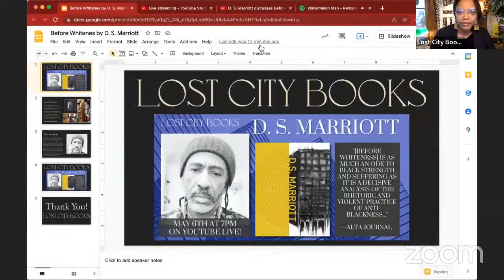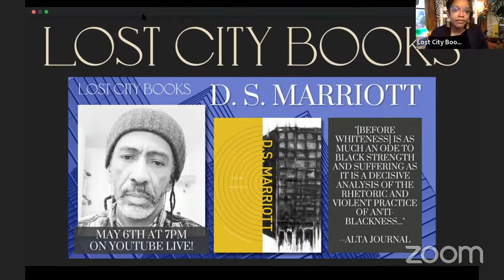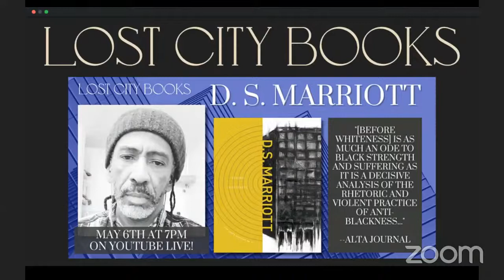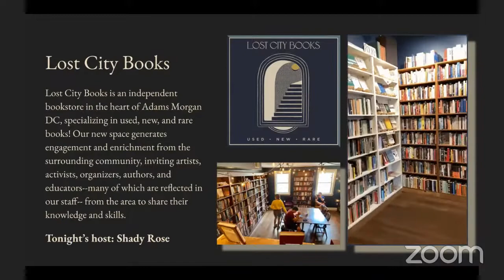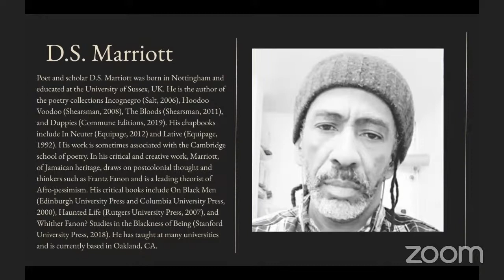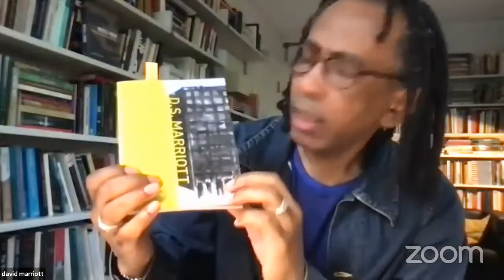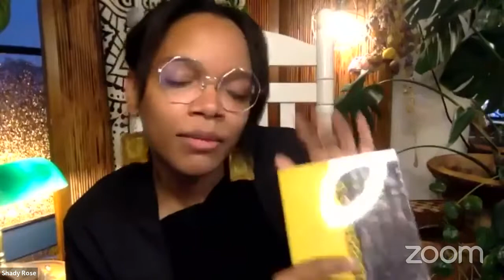D. S. Marriott discusses Before Whiteness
Join us in welcoming D. S. Marriott as he discusses his collection, Before Whiteness!

About Before Whiteness:

A searing indictment of anti-Black social and political violence by British Jamaican poet and leading scholar of Afro-pessimism D.S. Marriott.

A book that turns Blackness into a question of reading, seeking to destroy and reimagine the various traditions of inscribing and decoding Blackness in poetry, Before Whiteness draws on a sweeping range of references from medieval Beowulf to contemporary UK grime. Born in Britain but now living in the U.S., Marriott trains his analytical gaze on grim American subjects like the Middle Passage and lynchings, yet also finds inspiration in African American poets and artists. The book ends with “Another Burning,” a mournful elegy for the victims of the 2017 Grenfell Tower fire in London and stirring rebuke of the structural racism of contemporary UK society. With its critical transatlantic perspective, Before Whiteness provides poetic resistance to the injustices experienced by people of color in the postcolonial Anglophone world.

Poet and scholar D.S. Marriott was born in Nottingham and educated at the University of Sussex, UK. He is the author of the poetry collections Incognegro (Salt, 2006), Hoodoo Voodoo (Shearsman, 2008), The Bloods (Shearsman, 2011), and Duppies (Commune Editions, 2019). His chapbooks include In Neuter (Equipage, 2012) and Lative (Equipage, 1992). His work is sometimes associated with the Cambridge school of poetry. In his critical and creative work, Marriott, of Jamaican heritage, draws on postcolonial thought and thinkers such as Frantz Fanon and is a leading theorist of Afro-pessimism. His critical books include On Black Men (Edinburgh University Press and Columbia University Press, 2000), Haunted Life (Rutgers University Press, 2007), and Whither Fanon? Studies in the Blackness of Being (Stanford University Press, 2018). He has taught at many universities and is currently based in Oakland, CA.

Before Whiteness is available at Lost City Books!